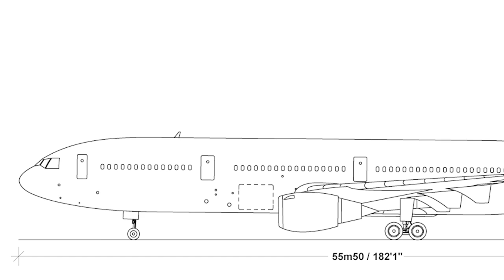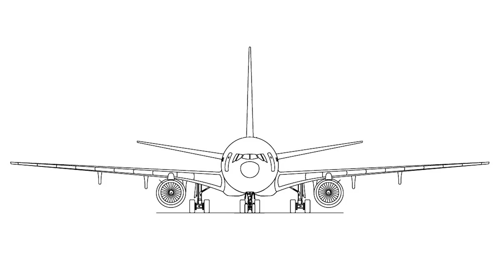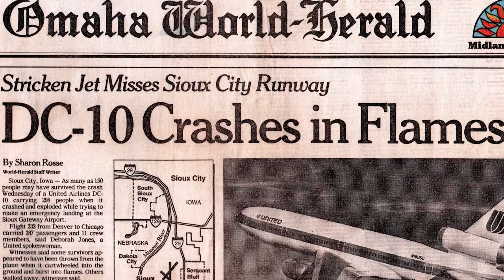DC-10 - the first wide trijet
DC-10 is a three-engine wide-body airliner, developed by McDonnell Douglas in the early 1970s. Given the chronology, the DC-10 is the second wide-body passenger plane in the world, falling slightly behind the Jumbo.